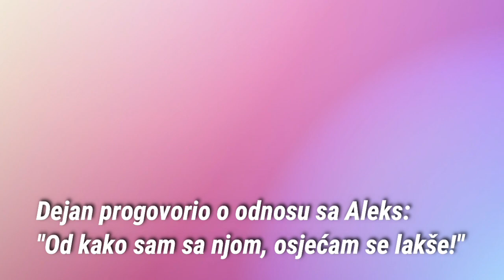Dejan i Aleksandra progovorili o svojoj vezi: Sad je zvanično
Dejan Dragojević progovorio o svom odnosu sa Aleksandrom Nikolić saznajte najnovije vijesti na kanalu Dnevna Drama